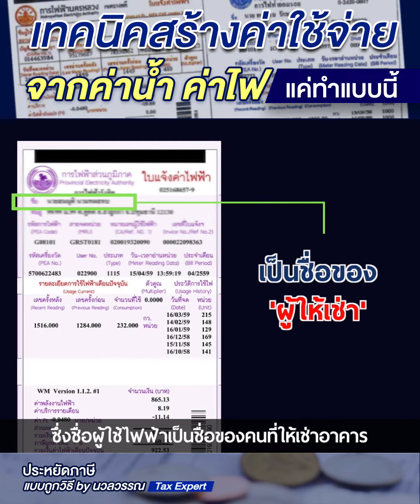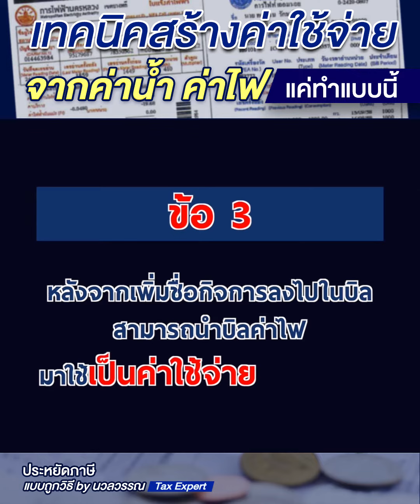เทคนิคสร้างค่าใช้จ่ายจากค่าน้ำค่าไฟแค่ทำแบบนี้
เปิดกิจการมาในรูปแบบของนิติบุคคล เช่น ห้างหุ้นส่วนจำกัด
หรือบริษัทจำกัด ที่ไปเช่าอาคารสถานที่ในการประกอบธุรกิจ

ซึ่งในการเช่าอาคารและสำนังานนั้น ก็ต้องมีภาระเรื่องของ
ที่มีใบเสร็จรับเงินออกในนาม ของเจ้าของอาคารผู้ให้เช่า

แต่ในส่วนของผู้เช่า บริษัทสามารถนำมาถือเป็นรายจ่าย
ในการคำนวณกำไรสุทธิ เพื่อเสียภาษีเงินได้นิติบุคคลได้
หรือไม่อย่างไร

เนื่องจากเป็นรายจ่ายเพื่อกิจการในการแสวงหากำไร
ก็มีลูกศิษย์หลายคนที่มาบอกว่า
รู้สึกเสียดายที่มาเจอ อ.นวลวรรณ ช้าไป
ที่ยังไม่ได้มาคุยกับ อ.นวลวรรณ
ก่อนที่จะไปหาสรรพากร

แต่สุดท้ายเขาก็ตัดสินใจที่จะมาเรียนรู้
เพื่อมาปรึกษาสุดท้ายเขาก็ได้เทคนิคที่
save ภาษีไปได้หลักล้านได้จริง

_user=UCrj1L6JTBzoeZHsUgQIgQCw